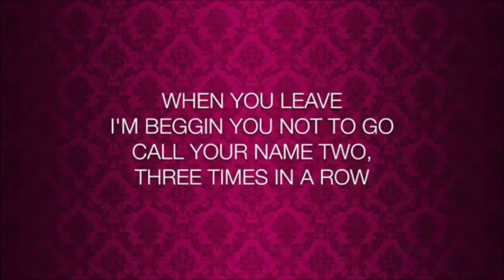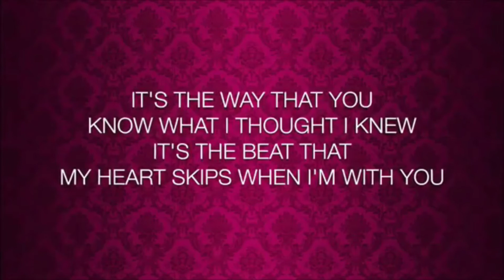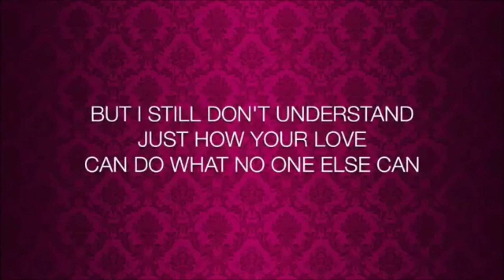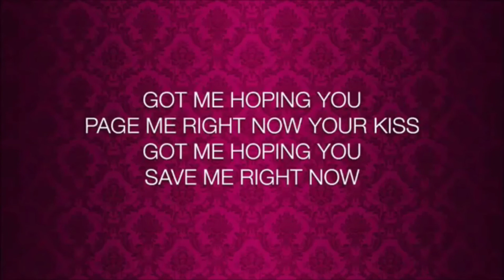Jetzy Candiani Pista Crazy You love